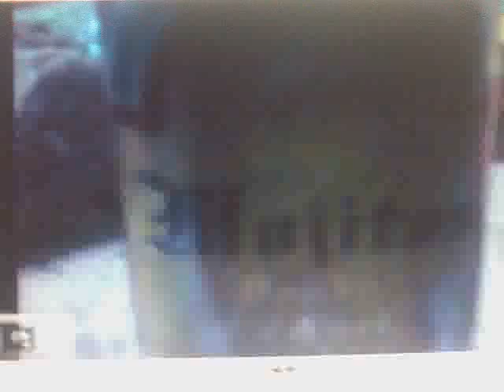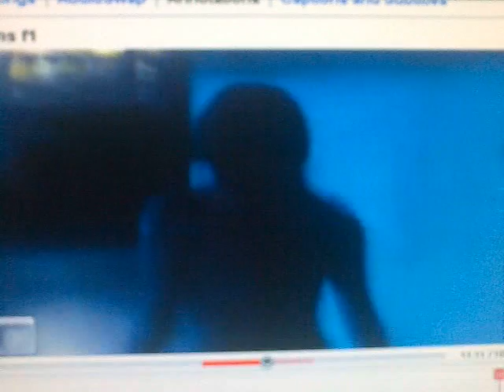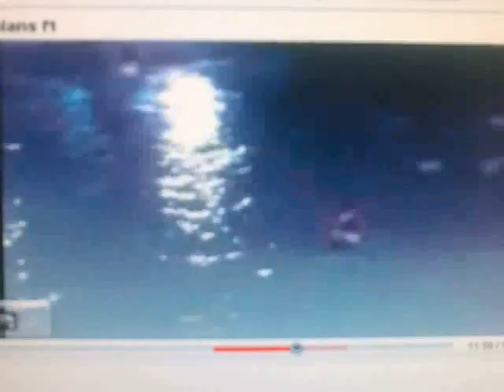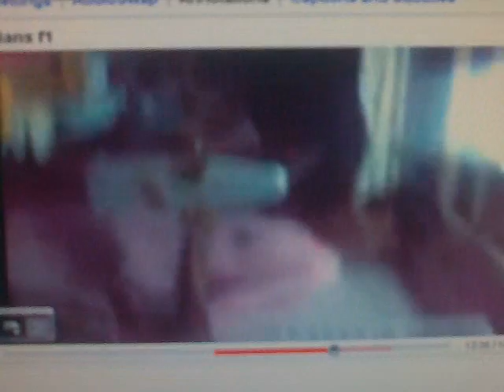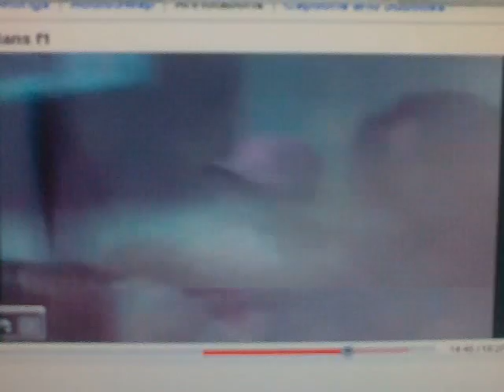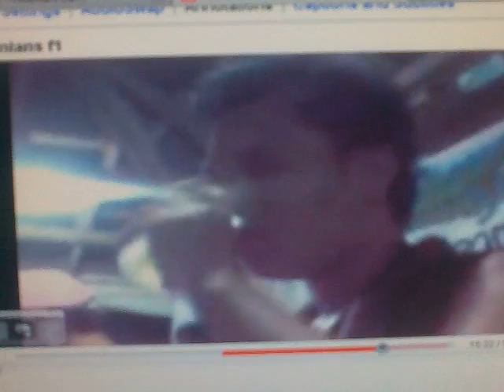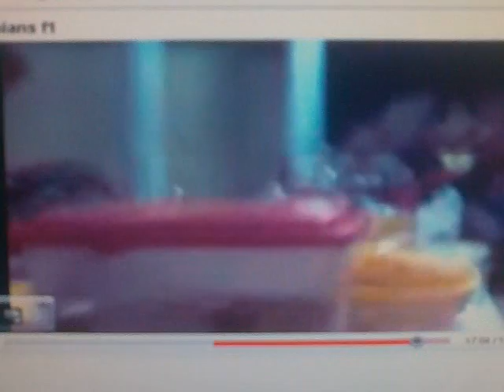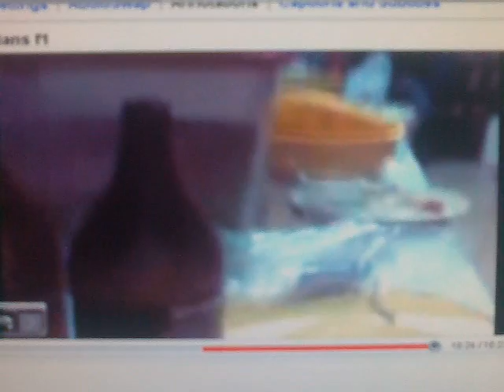tresenians part 2